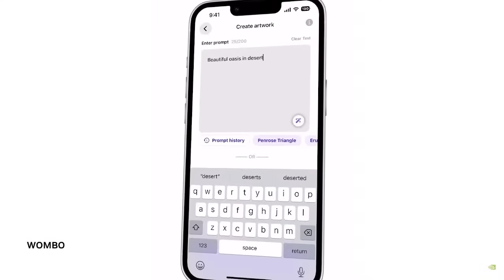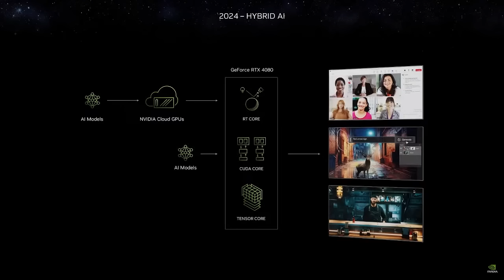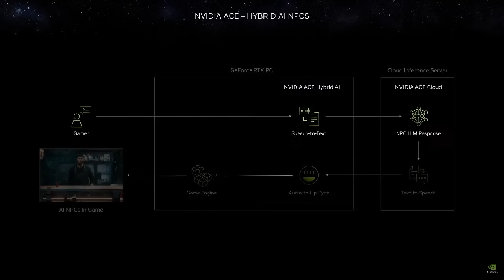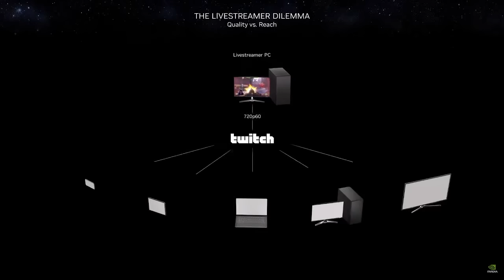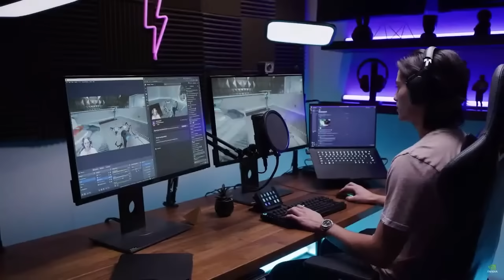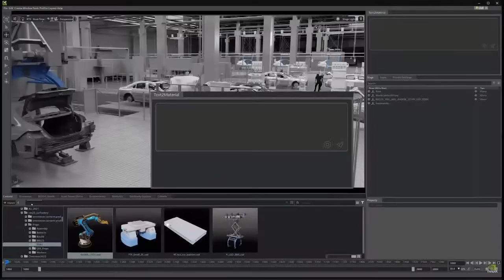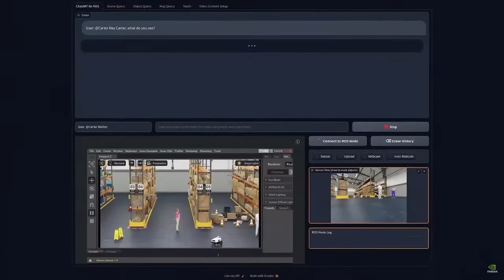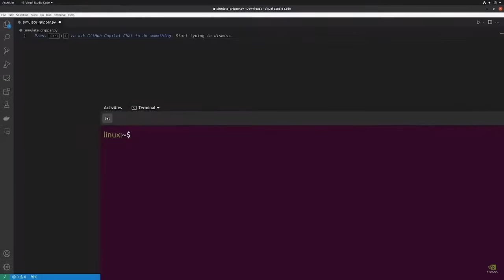HUGE AI NEWS: NVIDIA Special Address at CES 2024 (Supercut)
Highlights from the latest nvidia Special Address at CES 2024, which focused on using generative AI ( like chatgpt by openai ) for robotics, media, and content creation. Nvidia also announced their new GeForce 40 Super Series GPUs.

Timestamps for this Nvidia Special Address at CES 2024 Supercut:
00:00 Generative AI - Bigger Than the Internet
01:54 Hybrid Computing for New AI Applications
05:53 Nvidia GeForce RTX 40 Super Series GPUs
08:03 Nvidia ISAAC and Generative AI for Robots